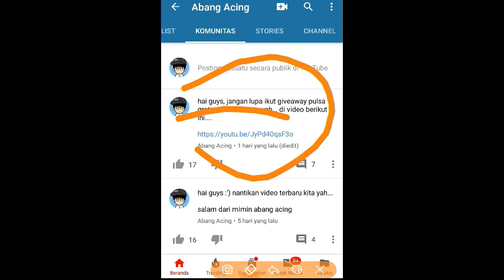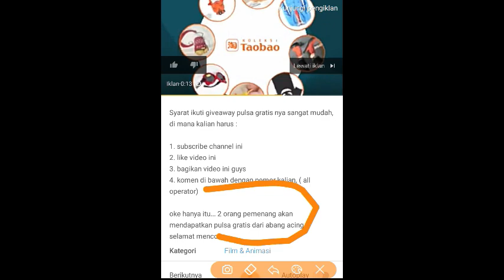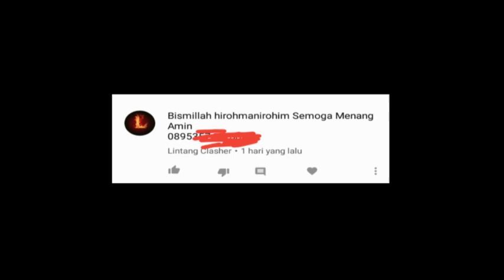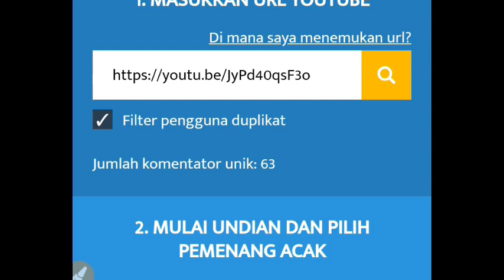BAGI BAGI PULSA GRATIS 40 000 GUYS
Pada video sebelumnya telah di buka sesi giveaway pulsa dan ini adalah 2 orang pemenang nya guys.

Daftar pemenang :

1. @ tsel 08223722xxxx
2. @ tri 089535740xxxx